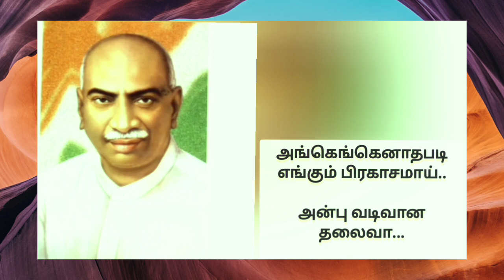உன்னை போல் தலைவர் உண்டோ - காமராஜர் பாடல்